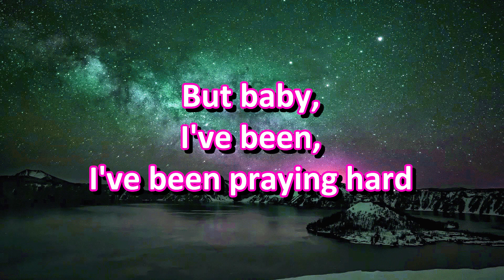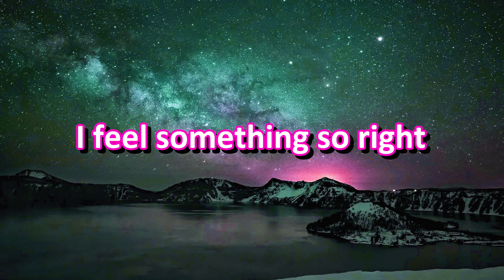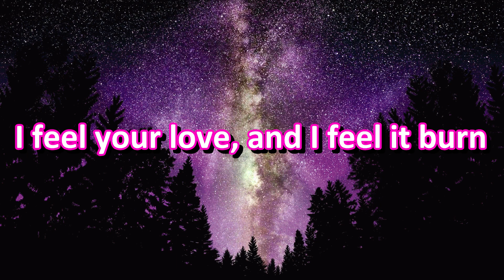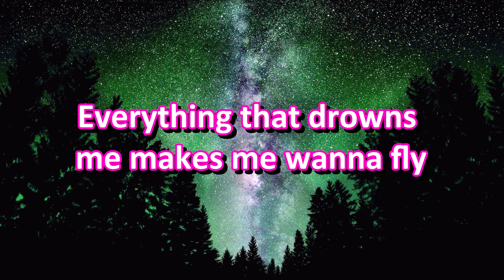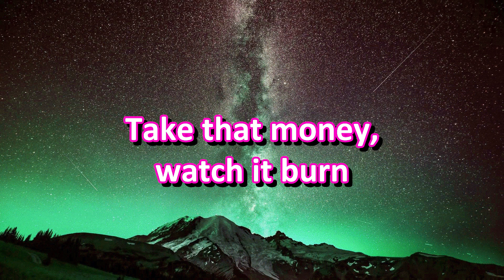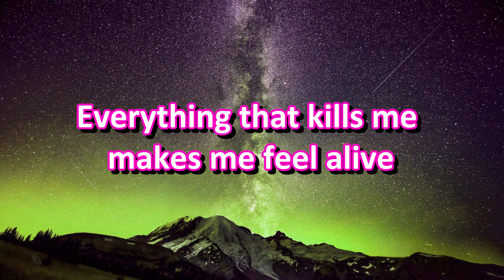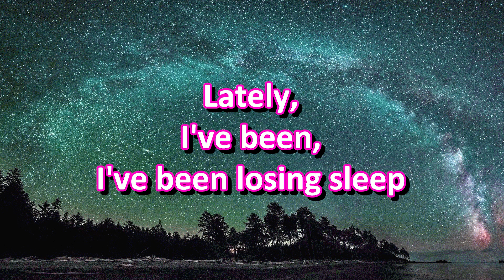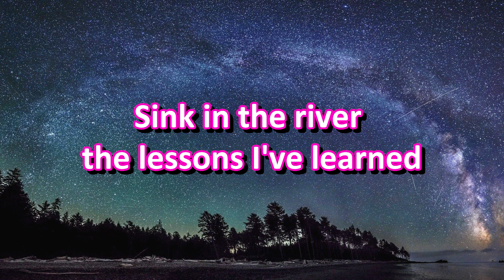OneRepublic - Counting Stars (Lyrics)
For 𝗕𝗲𝘀𝘁 𝗩𝗶𝘀𝘂𝗮𝗹𝘀, Click The 𝗚𝗲𝗮𝗿 𝗜𝗰𝗼𝗻 (𝗦𝗲𝘁𝘁𝗶𝗻𝗴𝘀) & Click 𝐐𝐮𝐚𝐥𝐢𝐭𝐲 & 𝟭𝟬𝟴𝟬𝗽𝟲𝟬.
⬇️ ⬇️ 🎵 Information about the artists & lyrics below 🎵 ⬇️ ⬇️

⬇️  Follow Creator  ⬇️

Like Gaming? Check Out: @Wyrmz-Playz

Yeah, yeah

I personally created this video for this music. It's a lot of work but fun! Enjoy!